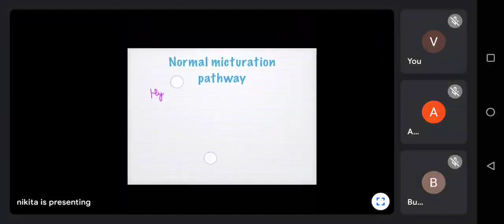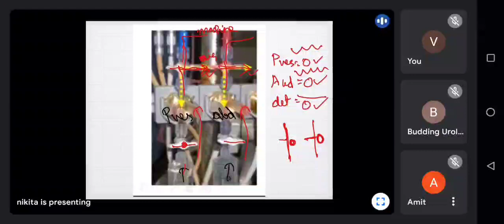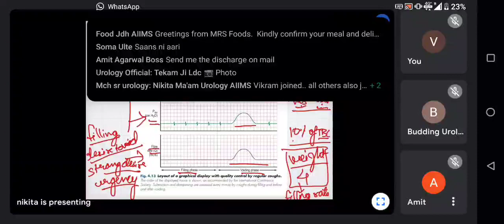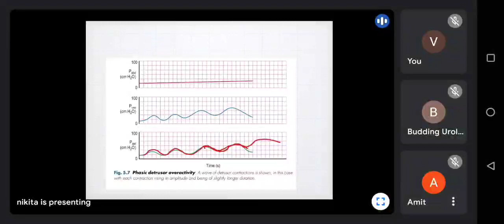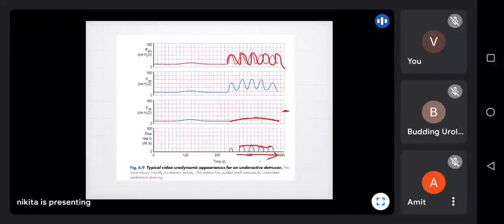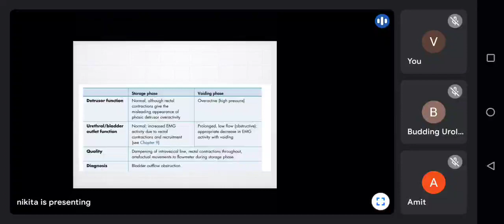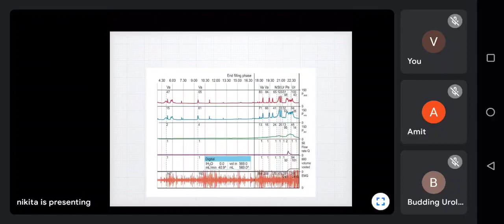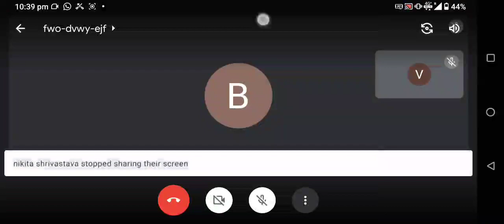Urodynamic study- basics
this is a video on basics of urodynamic study. My reference is urodynamics made easy 4th edition